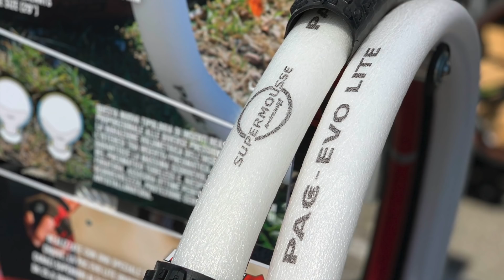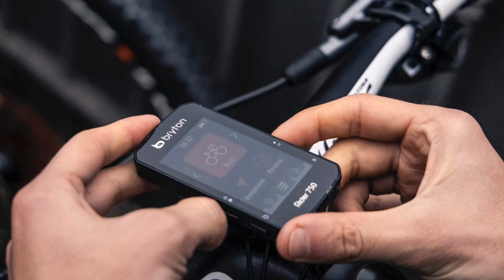BIKE CHECK - La URTA SLR del Team Wilier 7C Force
La URTA SLR sarà il mezzo da gara del Team Wilier 7C Force, una delle squadre italiane più forti nel mondo delle marathon e delle gare a tappe. Analizziamo i dettagli e le scelte tecniche del team insieme al manager Massimo Debertolis e ad uno degli atleti di punta, Martino Tronconi.